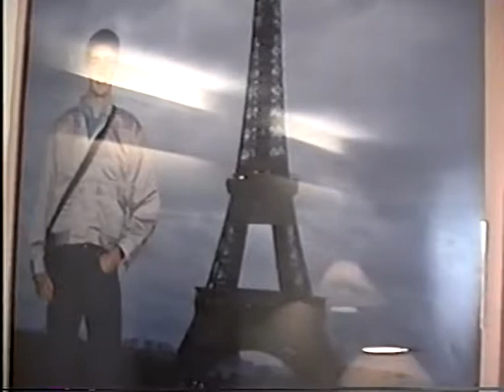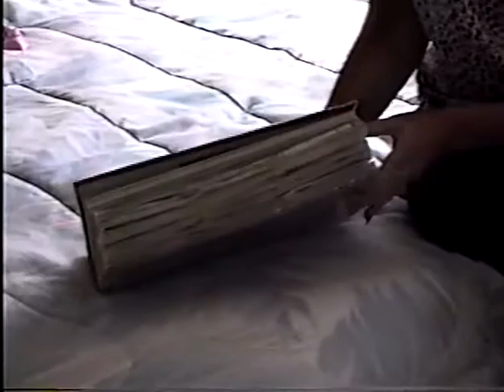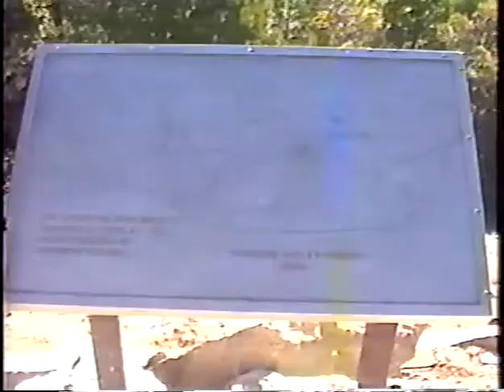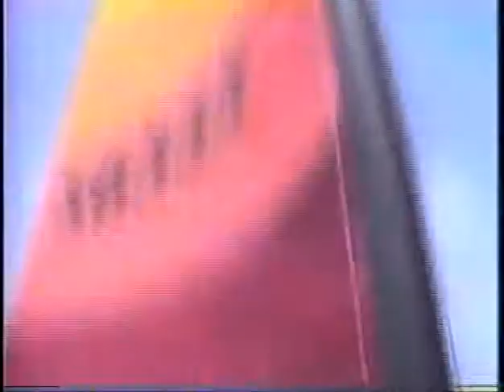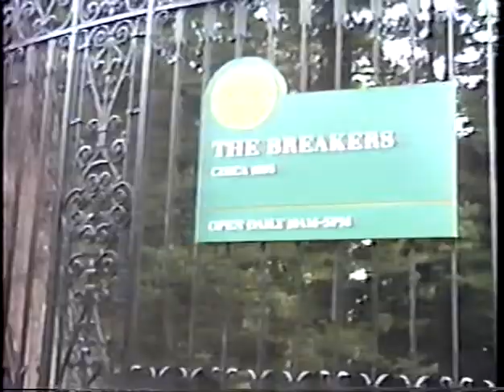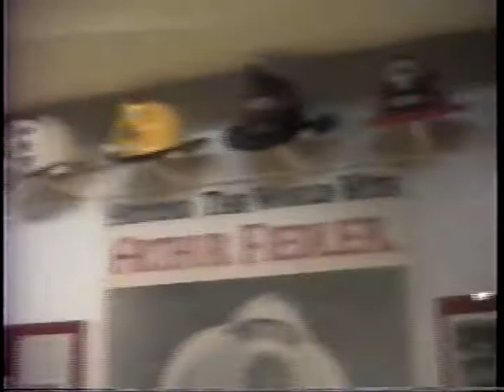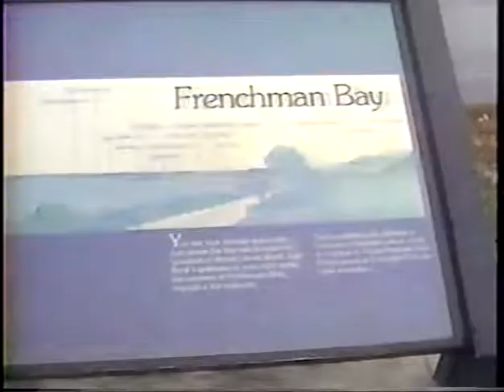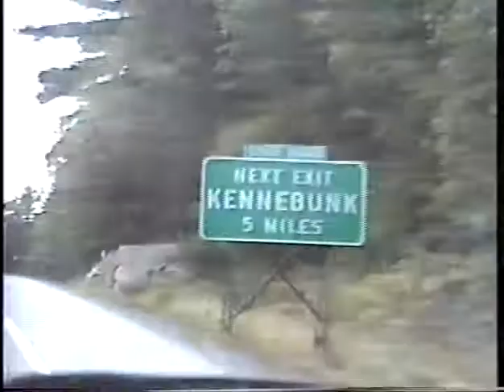Parks New England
Russ and Beth tour New England. Visit Gatchel's.